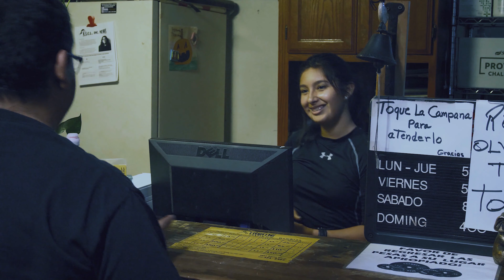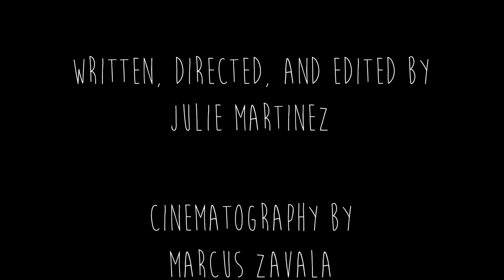Christmas Lights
Martin High School 2019. Written and Directed by Julie Martinez. Burning Tiger Productions.

Burning Tiger intro song - Dubstep Mammoth by Cecilia Lindh
Song: Endeavor by Jakob Ahlbom